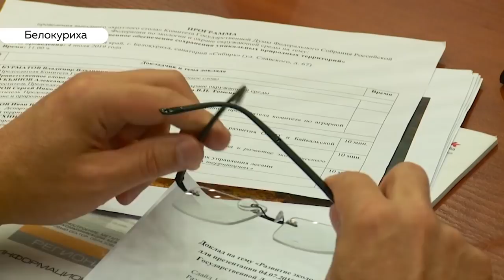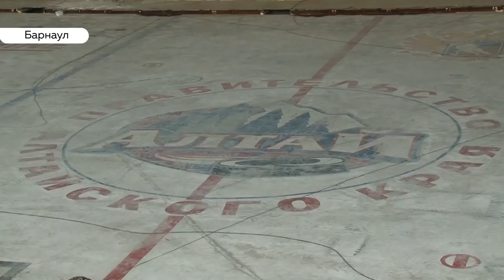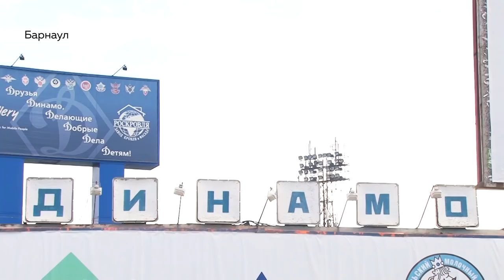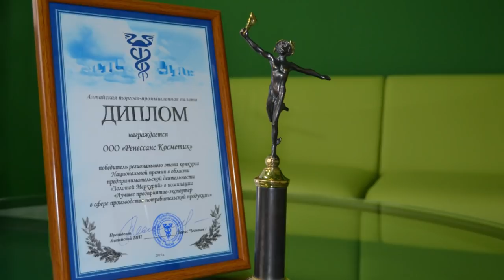«День с Толком». 05.07.2019. Выпуск 19:30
- Правда или нет?  Общественники Барнаула  вновь обеспокоены, что в черте краевой столицы вырубают лес
- Так каким будет новый фасад обновленного дворца спорта?
- На сельской Олимпиаде в Кулунде все, как на соревнованиях мирового уровня